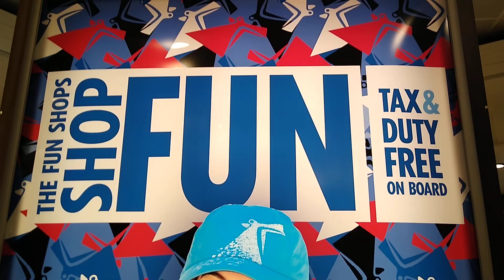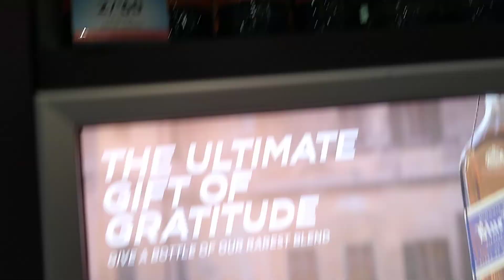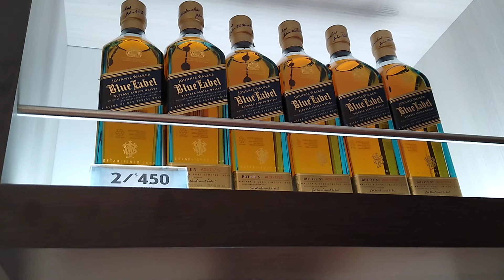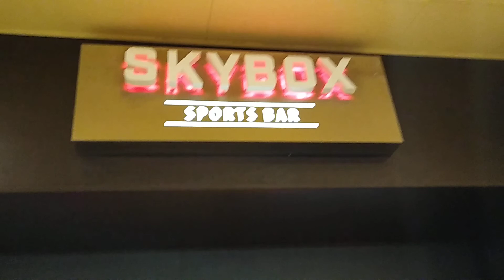carnival Sunshine Cruise, tax-free duty educational purpose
carnival Sunshine, duty free beverage low price all type of rum and cigar you preferred . one of the best cruise you can ever enjoy everything you need all inclusive you will be welcome to Paradise white beach